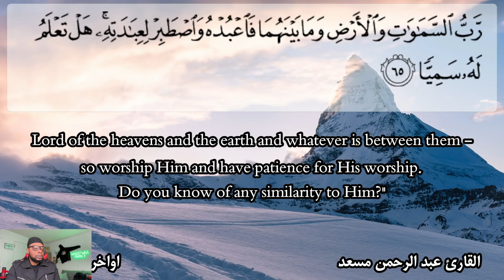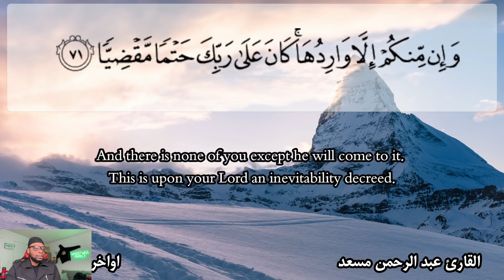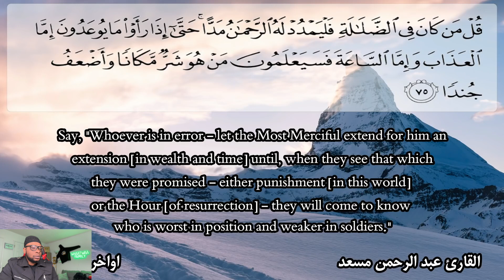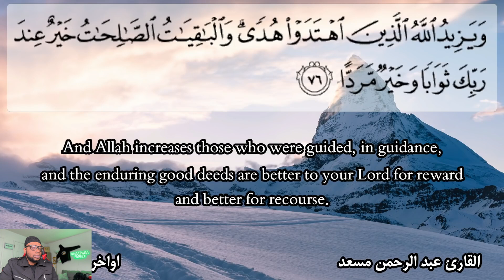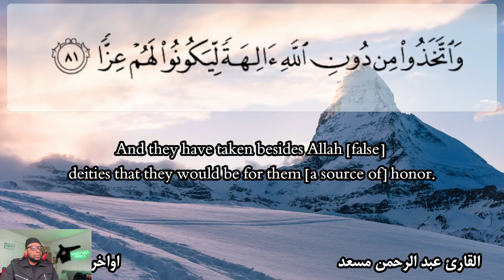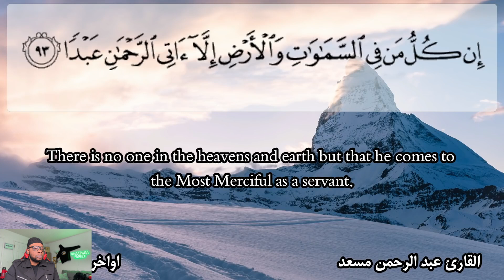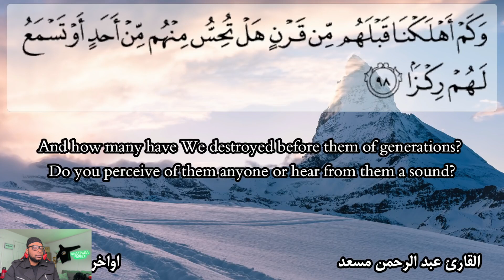Best Quran Recitation in the World 2022 أواخر سورة مريم | القارئ عبدالرحمن مسعد | أرح قلبك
Send Mail:
Mr Whaatwaa
5009 Beatties Ford Road
Ste 107-334